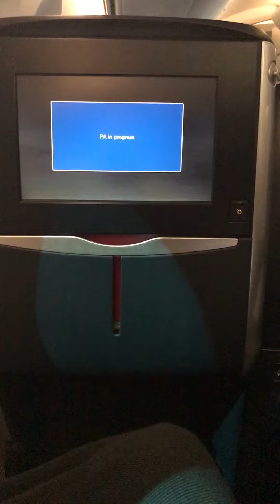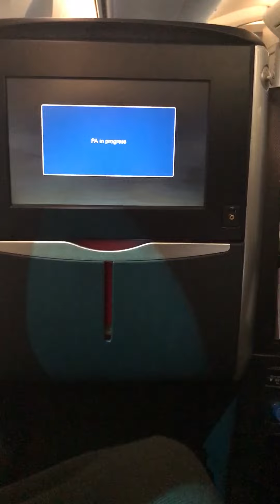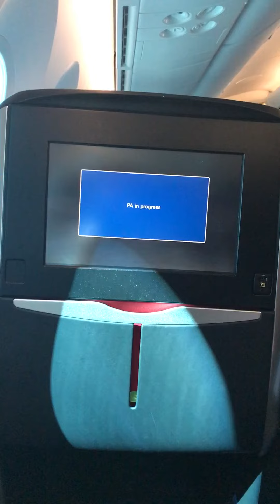機内アナウンス JAL 機長からの遅延お詫び